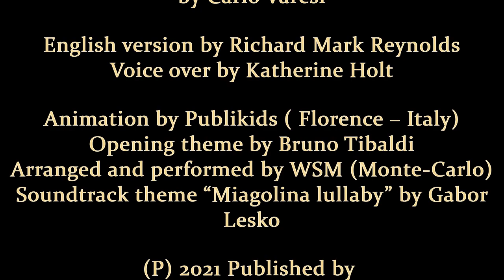Katherine Holt - Optimistic is better - from The little Book of Fairy tales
The Little Book of Fairy Tales :
This story is about optimism and tells a way of life, to live better in a better world.